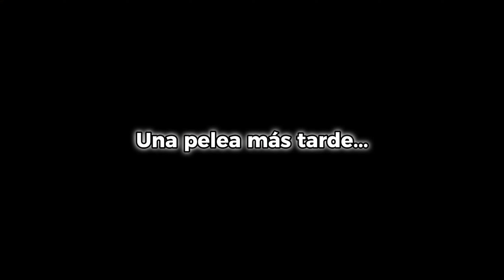Halo Mobile #1 Modo Campaña (1)